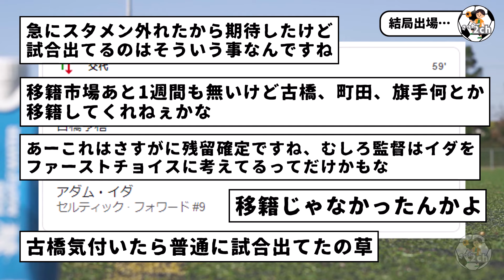最新情報：シティ移籍の噂…古橋亨梧のベンチスタートに期待値上昇wwwww からの・・・。情緒不安定なるわ。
最新試合で古橋亨梧がベンチスタートwwww
これはシティ移籍あるのか？

って期待に胸膨らんだ結果・・・。

普通に試合出てるんやな・・・。